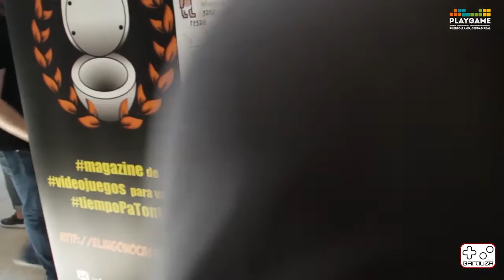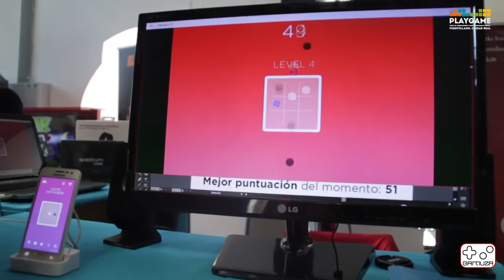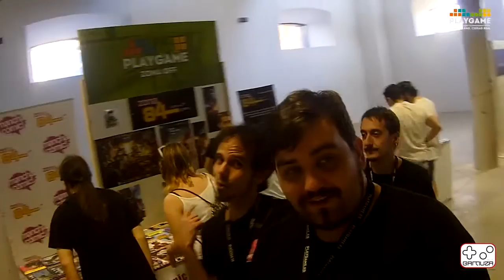Gamuza en PlayGame - Día 2 (Sábado)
Muy buenas a todos y a todas, éste es el segundo Vlog de la feria PlayGame de Puertollano. Nos damos un voltio entre consolas y juegos entrevistando a los lugareños con una GoPro como micro improvisado.